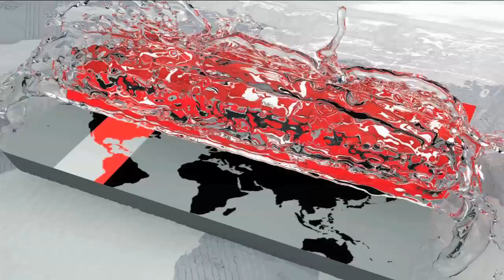১ রানের জন্য সেঞ্চুরি পেলেন না সাব্বির | BD Cricket Update | Somoy TV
১ রানের জন্য সেঞ্চুরি পেলেন না সাব্বির | Sabbir Ahmed | BD Cricket Update | Somoy TV